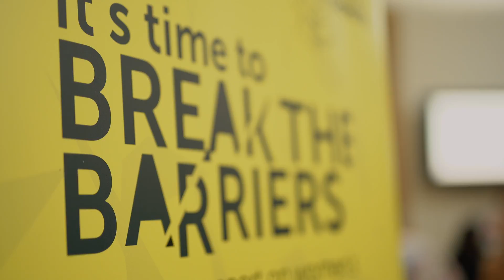Breaking the Barriers Report Launch Event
Filmed at the launch of our Breaking the Barriers report looking into women's progression in the chemical sciences. We hear from our Director of Science and Communities as well as several attendees of the event.